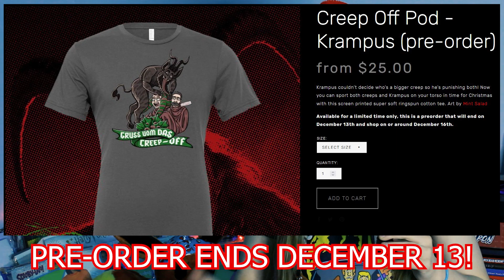I Made A Creepy Krampus Shirt!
Mint plugs a t-shirt she was hired to make recently, now available for a limited time only
ASEDaily for 12-5-22.